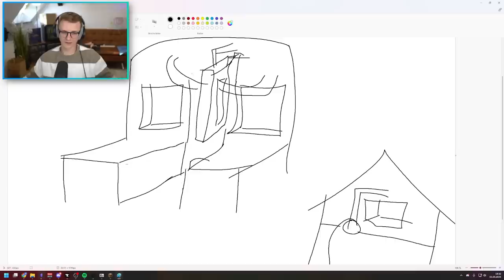Ich PUMPE den NETHER LEER! ZUG FÜR LAVA! - CREATE LIVE 4 - #24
Endlich ist es wieder soweit! Das XXL Großprojekt Minecraft Create Live 4 startet endlich in die 4. Staffel! Die beste Mod für Minecraft: Create ist der Mittelpunkt von allem!

⚙️ Create Live 4 ⚙️

Die mit * markierten Links sind Ref-Links oder Werbung für die ich eine kleine Provision bekomme. Für dich entstehen keine Kosten.